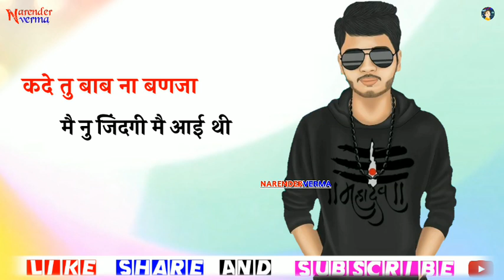BABA 4 | Masoom Sharma |Anjali Raghav | Renuka Panwar | New Haryanvi Song Status 2020